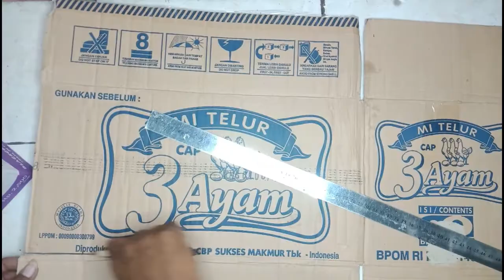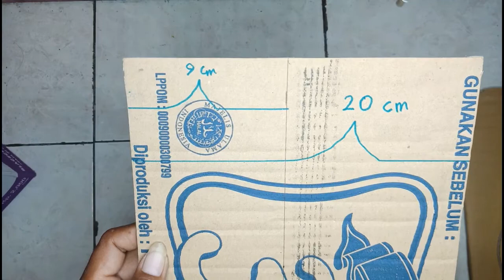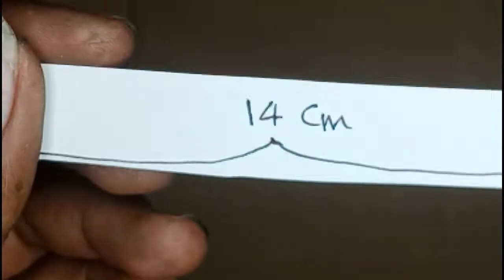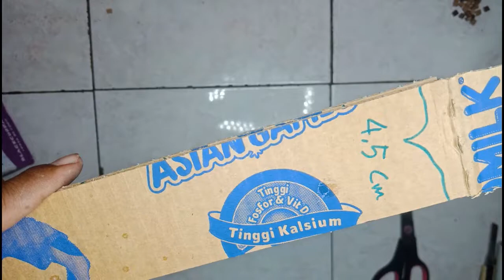membuat kipas angin tanpa baling baling dari kardus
pengen punya kipas angin yang tanpa baling baling, tapi ragu karena harganya lumayan bikin nyesek, gak usa kawatir, kita bisa cari alternatif lain dengan membuatnya sendiri dari bahan kardus,

simak videonya sampai selesai ya guys..!
oya guys.. untuk video caranya membuat baling baling kipas angin kardusnya, klik ling berikut:

selamat berkreasi guys..